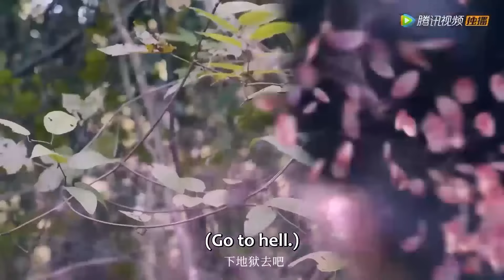青蛇修練成妖，被捉妖師壓制五百年，男主角一個吻將她喚醒重生！🐍【青蛇情緣再起 Deity Of Love】